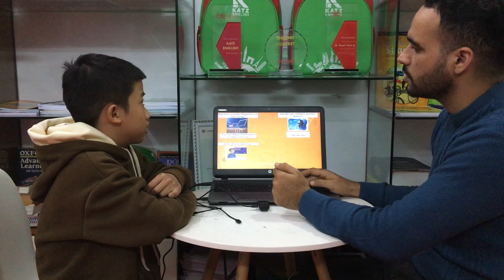[TEST] BEN - BASIC B4 - T2.2024